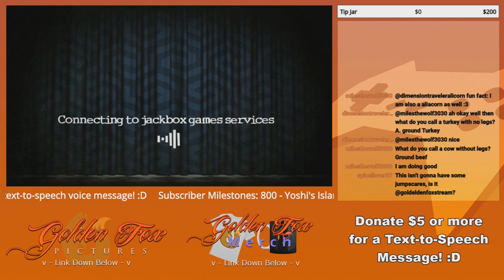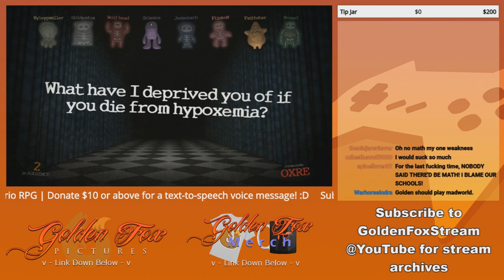GoldenFox Plays Trivia Murder Party Round 1